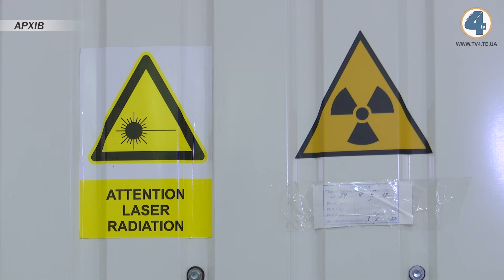Єдиний на Тернопільщині апарат кобальтового опромінення «TERABALT-100» в онкодиспансері перезарядили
Єдиний в Тернопільської області апарат кобальтового опромінення «TERABALT-100» в онкодиспансері перезарядили. Про оновлення апарату променевої терапії для онкохворих повідомив очільник обласної державної адміністрації Володимир Труш. Вартість робіт – 9,5 мільйонів гривень.